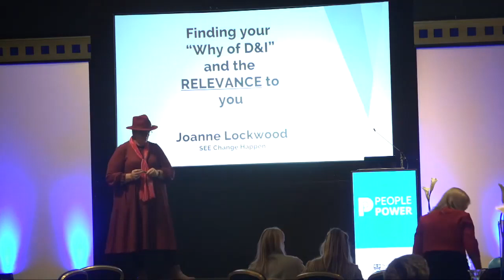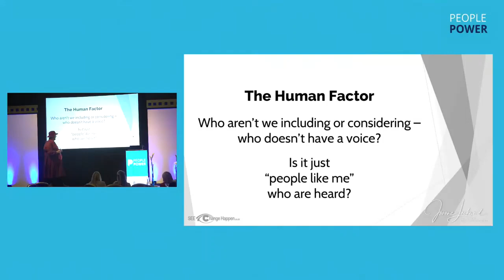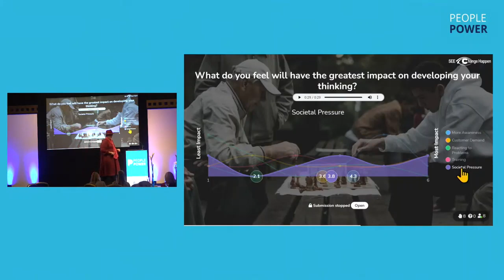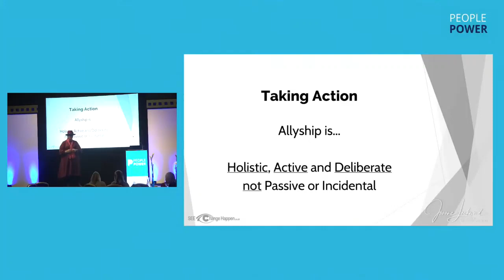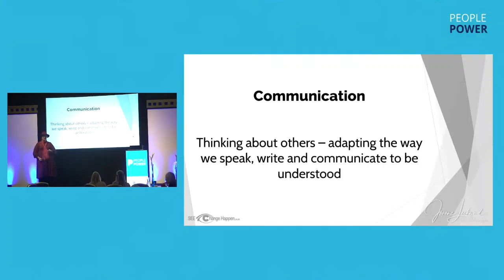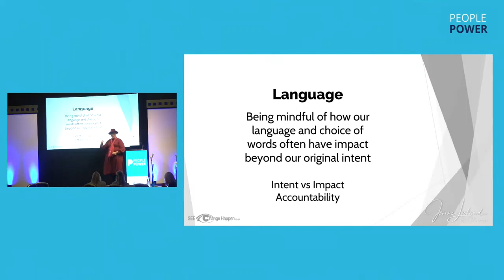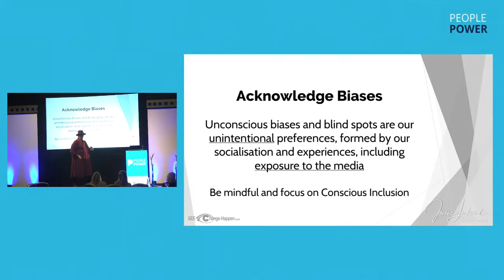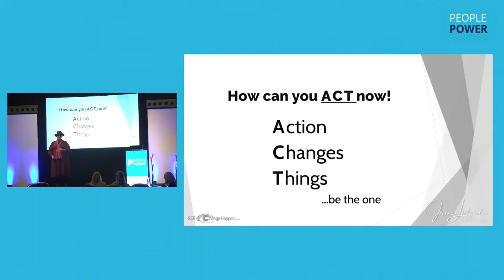Finding the 'why' in D&I- Jo Lockwood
In this brilliantly engaging and thought provoking session, Jo will challenge the way you think about Diversity & Inclusion.